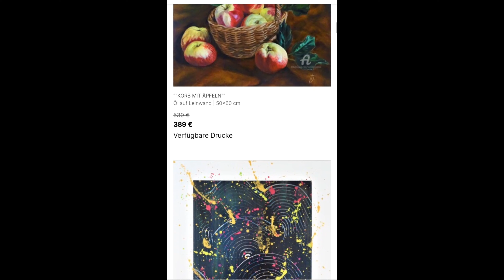Super einfach! Ein letztes Herbstbild 🍂🍁 eine Landschaft mit Acryl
Dieses Video nutzt Musik, die mit Groovepad erstelt wurde. Verfügbar im App Store

Ich hoffe dir gefällt dieses kleine Video. Du kannst es auch einfach mal selbst ausprobieren. Ich garantiere dir, es wird super viel Spaß machen! Dafür brauchst du nur Acrylfarbe, eine Leinwand einnen Kalygraphie- und Fächerpinsel und einen Linerpinsel .
Ein bisschen Fantasie 😃 brauchst du wie immer auch. Also ganz einfach!

Wenn du dem Video einen Like gibst und einen Kommentar da lässt, würde mich das sehr freuen und mich wirklich unterstützen.
niemals mehr ein neues Video von mir verpassen ;D

Hier siehst du ALLE meine Werke.

Ich habe die Musik mit Hilfe von "Groovepad (Easybrain)" erstellt.
Mein Thumbnail mit "Canva".
Als Schnittprgramm habe ich "Capcut" verwendet.